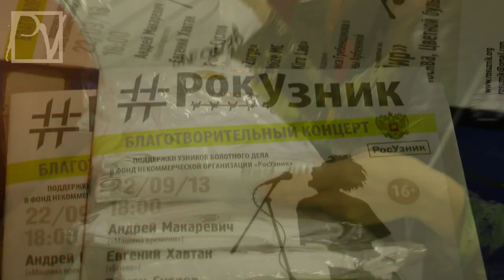КОНЦЕРТ В ПОДДЕРЖКУ УЗНИКОВ 6 МАЯ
22 сентября 2013 г. прошел благотворительный концерт "РокУзник" в поддержку узников "Болотного дела". Смотрите репортаж Politvestnik.tv из концертного зала "Мир".